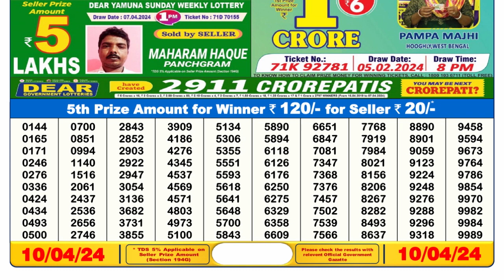🔴Dear Lottery Sambad Live 6pm today 10.04.24 Nagaland State Lottery Result